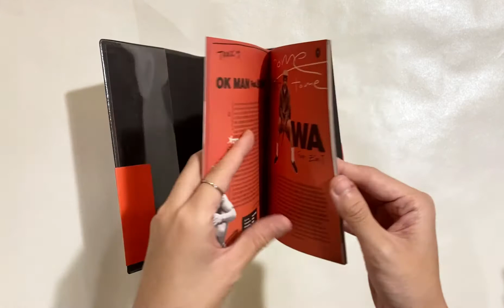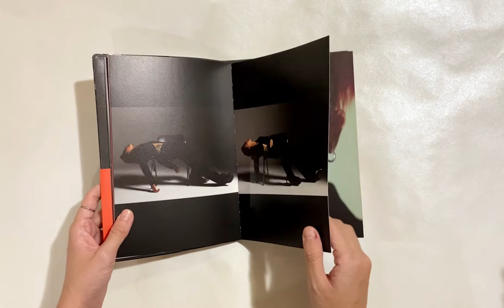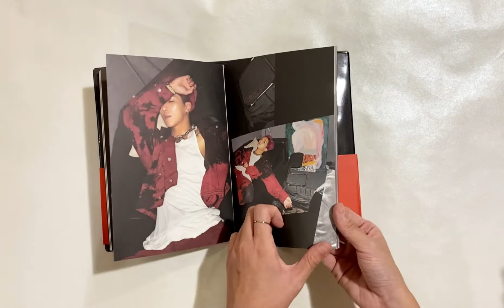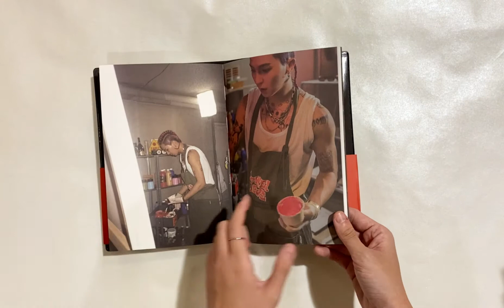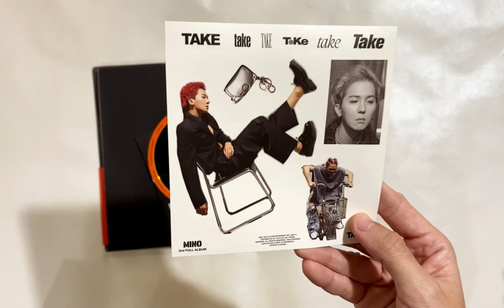MINO - TAKE (RUN AWAY) 2nd ALBUM ASMR UNBOXING 위너 미노 (송민호) 테이크 (도망가) 앨범 언박싱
Hi!
More Kpop update on my channel will be up up!